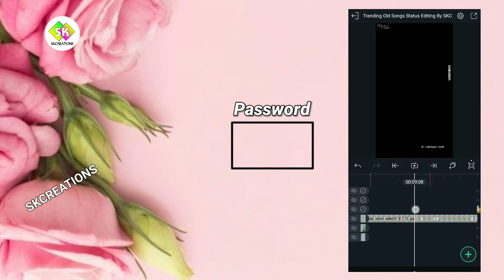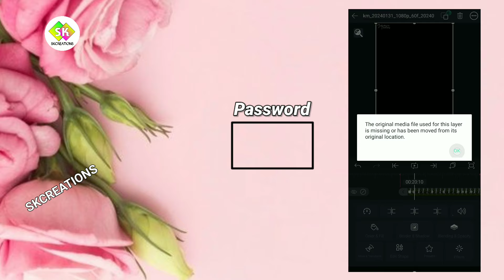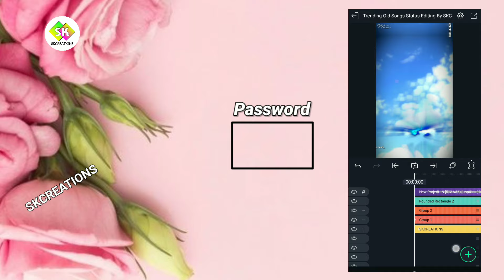Trending Odia Old Song Status Editing Tutorial Alight Motion xml Preset || Odia Lyrical Status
❤❤SKCREATIONS❤❤

(1)Kinemaster
(2)Alight Motion
(3) pixelLab

Alight Motion
Kinemaster
PixelLab